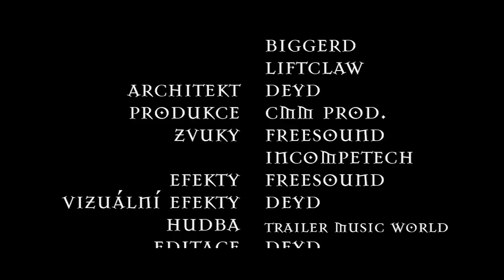[CMM] Kapsář | PART 1/2 | Český Minecraft "Mini" Film [CZ/HD]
▼ OTEVŘI POPISEK! ▼

Zlodějina byla před mnoha lety populárním řemeslem a Gorrden Time, který je hlavním hrdinou tohoto dvoudílného mini filmu, ví své.

.CMM TEAM.

• Režie: DeyD, BiggerD
• Scénář: DeyD
• Účinkovali v tomto díle: BiggerD, DeyD, Liftclaw, Opravil
• Produkce: CMM
• Editace, Rendering, Upload: DeyD
• Partneři:

.ODKAZY.

MORE TAGS
cmm filmy sketche seriály
czech minecraft movies